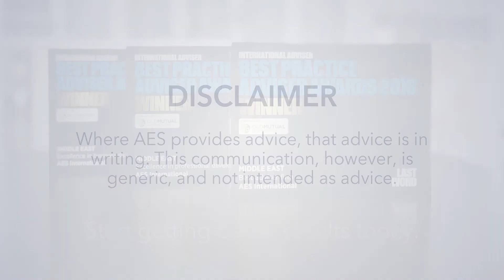Why you shouldn't focus on the biggest stocks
-- Transcript --

RP: If you asked people to name some publicly listed stocks, they’d be likely come up with the same sorts of companies: Amazon, Apple, Facebook, and so on.

But the vast majority of stocks listed on stock markets around the world, you’ve probably never heard of.

Here’s Dr. Tim Edwards from S&P Dow Jones Indices.

TE: There’s about 11,000 stocks worldwide that are listed. The biggest single market is the US with around 4000 stocks, and the distribution of sizes there is really, really broad.

There’s a small select few that are very, very big; and then there’s a very, very long tail. There’s much more companies that are half, a quarter, a hundredth as large – all the way down to companies that are perhaps a million, or a couple of millions, in valuations. They’re also listed on the exchange.

RP: There’s academic evidence to show that it makes sense for investors to have exposure to mid-cap and small-cap stocks — in addition to so-called mega-stocks.

Simply put, smaller companies have more potential for growth.

TE: You can get a lot of what they call the equity-risk premium – i.e. a return from investing in the stock markets. You can get a lot of that by just focusing on large companies and, in fact, because there are some that are so large, they actually capture a lot of the overall market. However, if you’re interested in companies that have better growth prospects, then you might need to look beyond the largest.

So Apple is currently the largest member of the S&P 500; and I pick it because, over the last twenty years, it has been an astonishing success story. Its return is over 100 times that of the benchmark in that period. The S&P 500 went up just over three times; Apple just over 30,000 times. Now: well done, Apple. Is it possible that could happen again in the future? It’s almost impossible that it’ll happen to what’s already the largest company. But among one of those smaller companies, there may very well be one of those success stories.

RP: Despite the case for diversifying across different sizes of stocks, most investors tend to focus on the largest ones.

European investors are particularly biased towards them.

TE: If you look at European fund investors, they have almost no exposures to stocks in the mid and small-cap space. Vast majorities in this S&P 500 space. Part of that could be because of a lack of expertise, a lack of opportunity. It’s a lot easier to invest in a large-cap fund. That is changing, and I think ETFs have played a big role in that. Nowadays, you have potentially quite liquid, quite easy, quite low-cost ways to invest in mid and small-caps. Not just in the US, but across the world. So I expect it to change. But certainly, as we look at it right now, many investors, when they invest internationally, focus on the large-cap space and that may not be taking advantage of the full opportunity set they have.

RP: In short, large-cap index funds are a sensible investment over the long term.

But you might do better by investing in smaller companies as well.